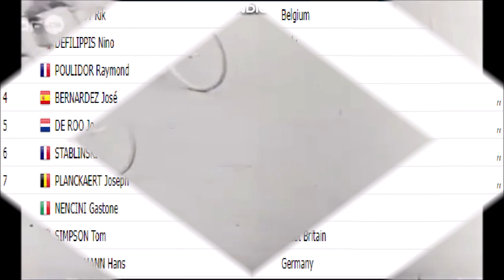Rik Van Looy champion du monde 1961